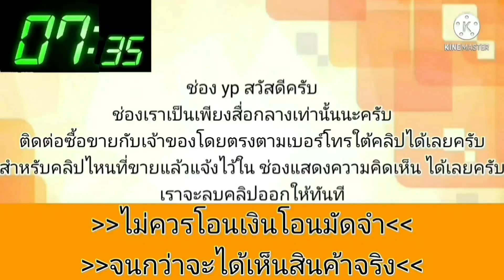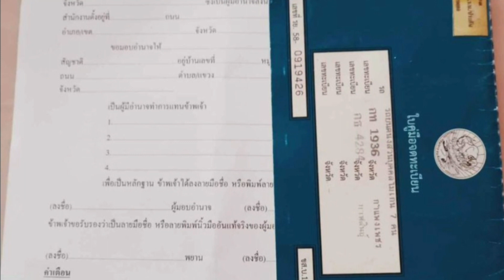civic ตาโตเกียร์ออโต้💥ราคาแค่ 48,000 บาท👍สวยๆถูกๆพร้อมใช้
฿48,000

ขายคับฮอลด้าซีวิกตาโตเกียออโต้
แอร์เย็นไฟฟ้าหัวฉีดพ้อมใช้งานชว่งล่างดีพาสี66
เอกสารพ้อมโอนน้ำมันอย่างเดว
รถอูย่.อ.ประโคนชัย.จ.บุรีรัมย์
ต่อรองได้คับ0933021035